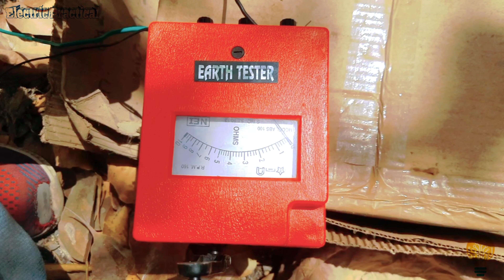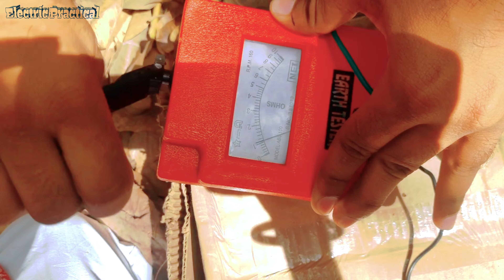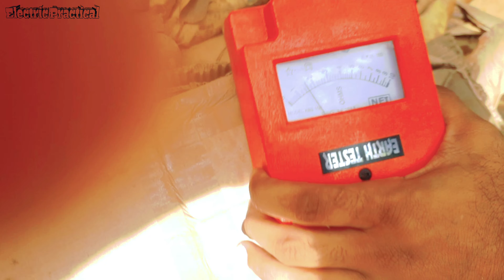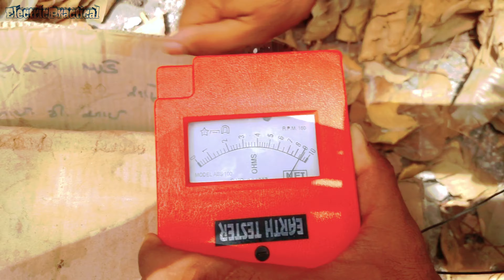How to check Earth Resistance ?